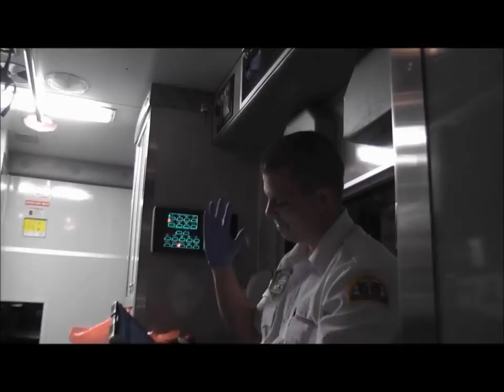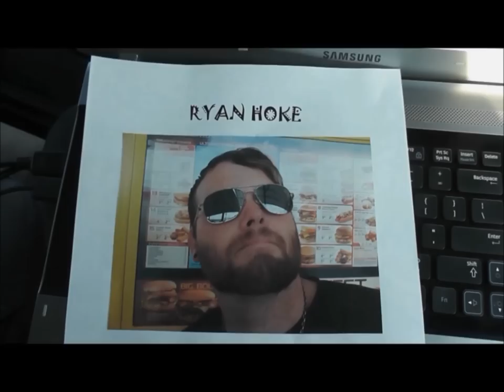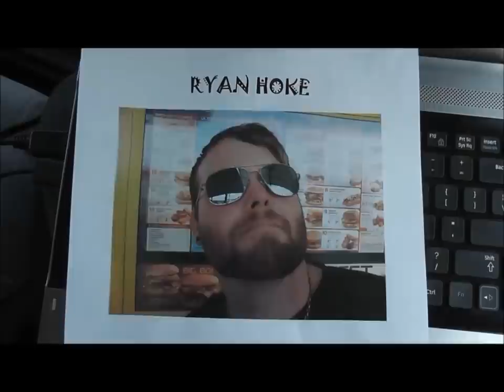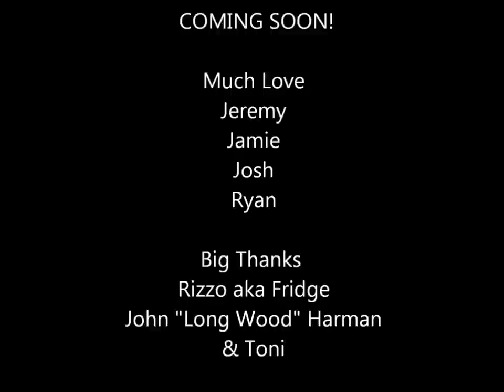CLR TV Episode 7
Episode 7 of CLR TV. On tour with Saving Abel